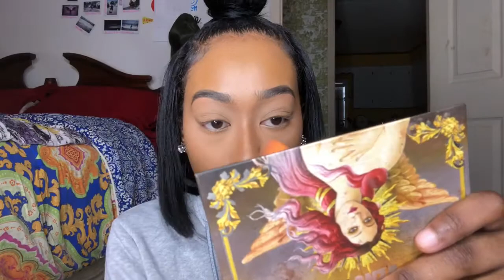EVERYDAY MAKEUP ROUTINE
I AM SO SORRY FOR THE AUDIO I DONT KNOW WHAT HAPPENED BUT ITS OFF! IM SORRYYY!!

Primer: Fenty
Foundation: Fit Me in Cappuccino
Concealer: Almond and toffee for the brows / under the eyes almond and warm honey LA PRO GIRL
Eyelashes: @naturalbeatfaces on instagram "Bossy"
Setting Powder: Beauty Bakery  In the Color (Translucent)
Eyebrow Pencil: Kiss from the hair store
Eyeline: NYX MATTE BLACK LINER
 Thats all I Can remember for right now lol